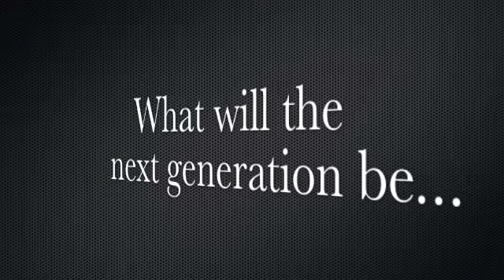Culture Change Over Time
representation of the change in culture throughout different generations. The time periods featured in my video are the 1920's, 1950's, 1970's, and the 2000's. My video is meant to express the different changes in music, culture, and expression.